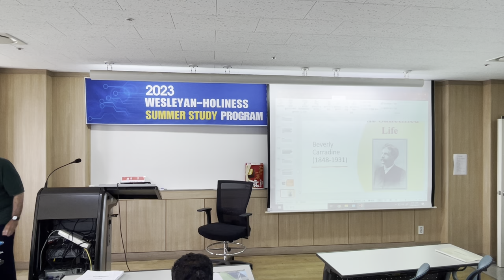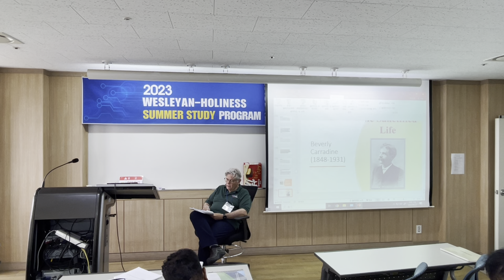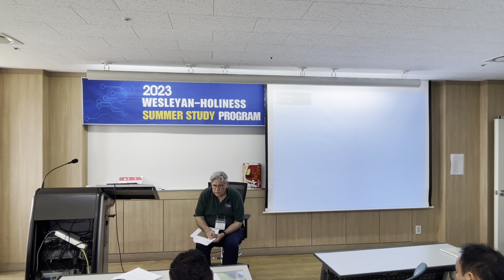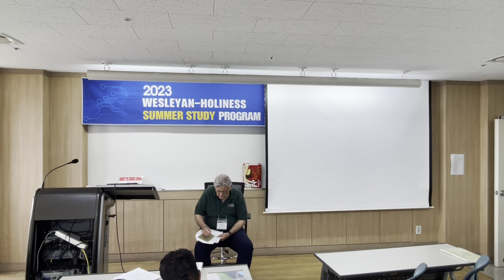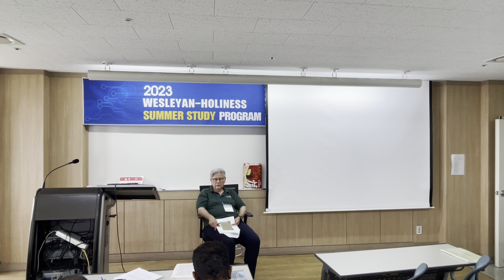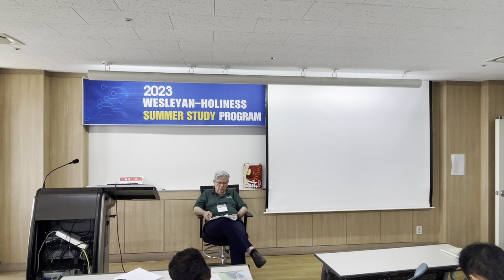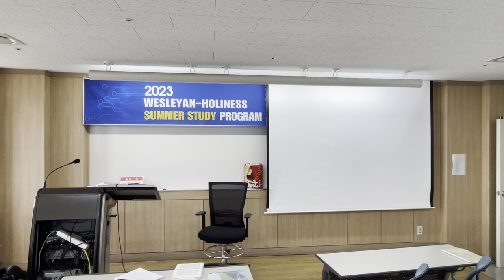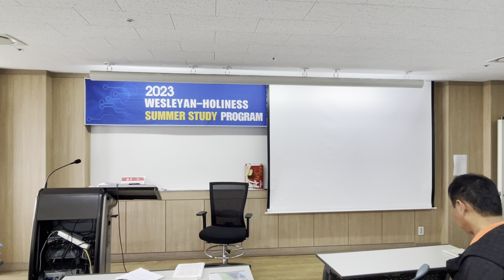2023.06.27 PM WHSSP Theology of John Wesley 1